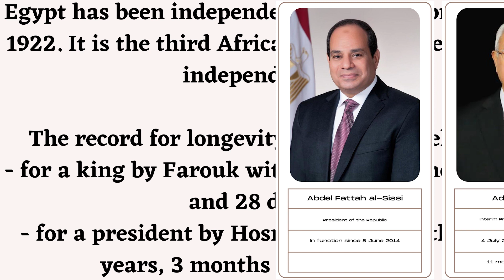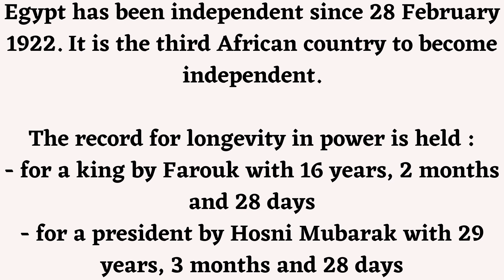Timeline of Rulers of Egypt (1922 - 2023)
Timeline of EGYPT Rulers (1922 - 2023)

Timeline of Rulers

- Fouad Ier
- Farouk
- Fouad II
- Mohammed Naguib
- Gamal Abdel Nasser
- Anouar el-Sadate
- Soufi Abou Taleb
- Hosni Moubarak
- Mohamed Hussein Tantawi
- Mohamed Morsi
- Adli Mansour
- Abdel Fattah al-Sissi